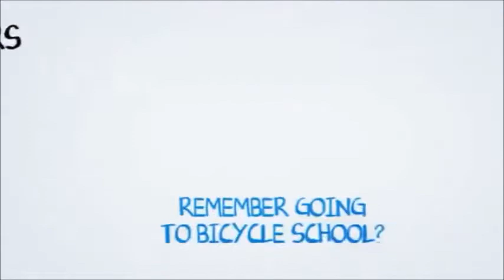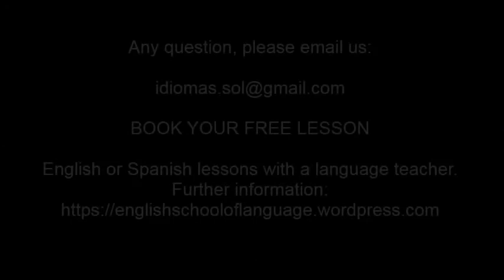Learn Spanish or English with SOL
Learn Spanish or English at home by speaking to a teacher.

Skype ID: idiomas.sol